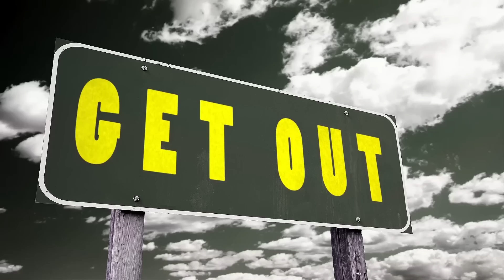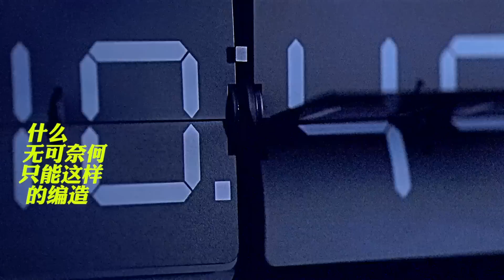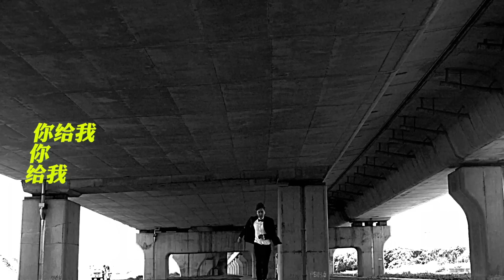【New MV】M.I.C. Steelo 赵泳鑫 - 《Get Out》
支持小鑫和他的音乐，请点击，播放，收藏，喜欢和下载 为小鑫打榜吖！！！！！！！！！！！！！！！！！！

To support Steelo and his new MV, please click, watch, like, download and share the MV by visiting help Steelo's new MV to hit the Chart!